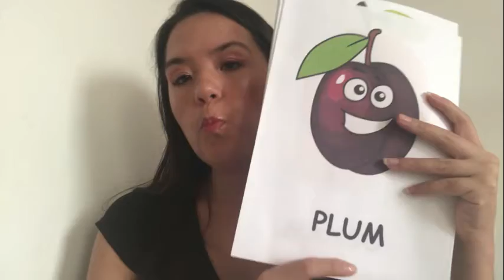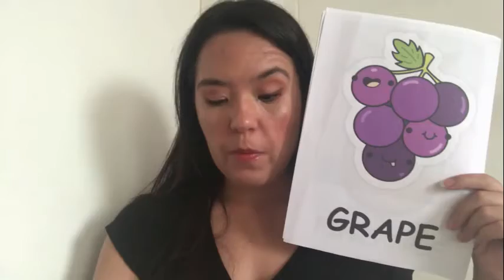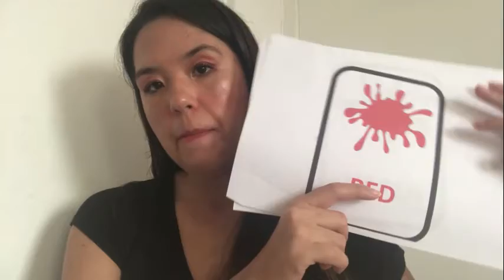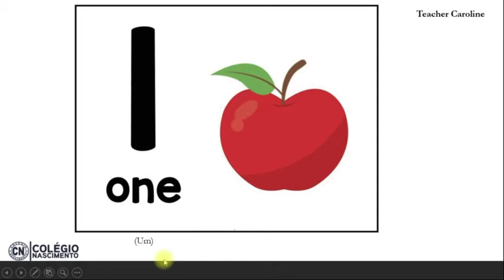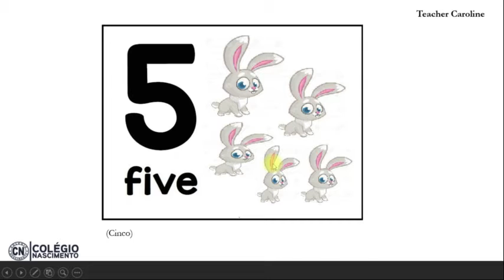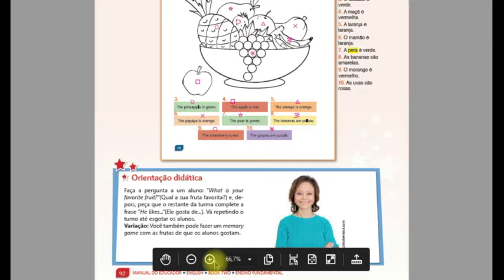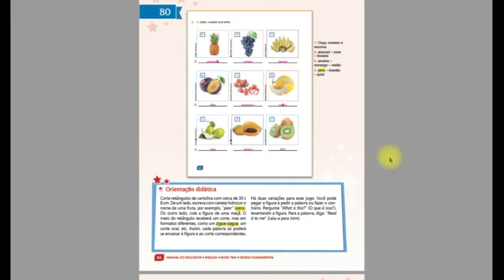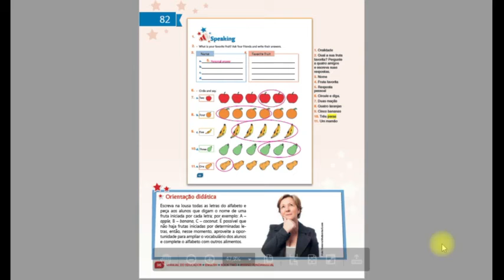Caroline - Inglês - turma 202 - 3ªf. 06/10 e turma 201 - 4ªf. 07/10/2020